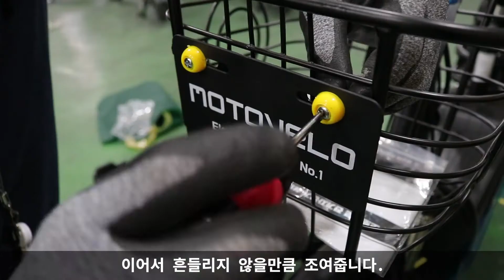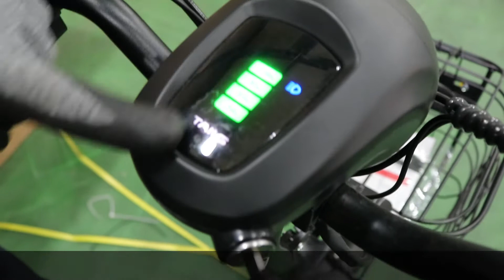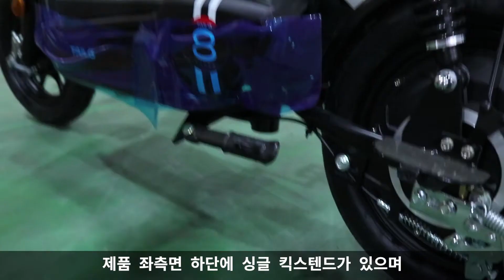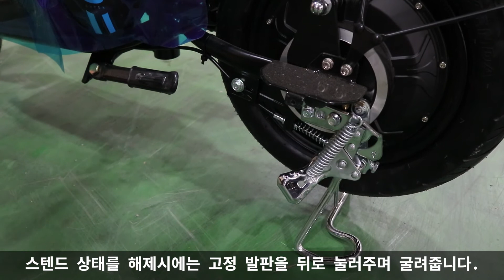[모토벨로] 모토벨로 A3 언박싱 초간단 조립! , 조립방법 및 사용방법 영상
구매처: 모토벨로 홈페이지, 전국 약 120개 대리점 및 온라인 오픈마켓